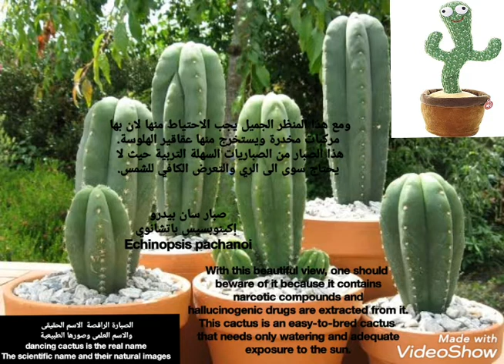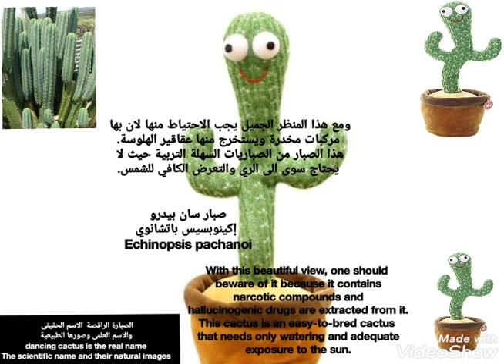الصبارة الراقصة الاسم الحقيقى والعلمى وصورها الطبيعية dncing cactus name scientific natural images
الصبارة الراقصة  الاسم الحقيقى
والاسم العلمى وصورها الطبيعية
dancing cactus is the real name
The scientific name and their natural images

هي لعبة بشكل نبتة الصبار
تهتز على إيقاع الموسيقى وتتراقص إلكترونيًا، وحظيت باهتمام غير مسبوق
22 أغسطس 2021 م

  It is a cactus-shaped game
  Vibrating to the beat of the music and electronically dancing, it got unprecedented attention
August 22, 2021 AD

صبار سان بيدرو  إكينوبسيس باتشانوي
Echinopsis pachanoi

العائلة تريكوسيريوس
  Trichocereus.
  تضم 40 صنفا من الاعمدة الصبارية

موطنه الإكوادور وبيرو

12.2 مترًا (40 قدمًا)

السيقان ذات لون أخضر فاتح إلى غامق ، وأحيانًا زاهية ، ويبلغ قطرها 6-15 سم (2.4-5.9 بوصة) وعادة ما تكون من 6-8 ضلوع.

تزهر هذه الصباريات في المساء وازهارها ضخمة رائعة الجمال وذات رائحة عطرية قوية.

الأزهار كبيرة ، طولها حوالي 19-24 سم (7.5-9.4 بوصات) وقطرها يصل إلى 20 سم (7.9 بوصة) وهي عطرة للغاية

ومع هذا المنظر الجميل يجب الاحتياط منها لان بها مركبات مخدرة ويستخرج منها عقاقير الهلوسة.

هذا الصبار من الصباريات السهلة التربية حيث لا يحتاج سوى الى الري والتعرض الكافي للشمس.

San Pedro cactus Echinopsis bachanoi
Echinopsis pachanoi

Family Trichocerius
Trichocereus.
It includes 40 varieties of cactus columns

Native to Ecuador and Peru

12.2 meters (40 ft)

Stems are light to dark green, sometimes bright green, 6–15 cm (2.4–5.9 in) in diameter and usually 6–8 in ribs.

This cactus blooms in the evening and its huge flowers are very beautiful and have a strong aromatic scent.

The flowers are large, about 19-24 cm (7.5-9.4 in) long and up to 20 cm (7.9 in) in diameter and are very fragrant.

With this beautiful view, one should beware of it because it contains narcotic compounds and hallucinogenic drugs are extracted from it.

This cactus is an easy-to-bred cactus that needs only watering and adequate exposure to the sun.